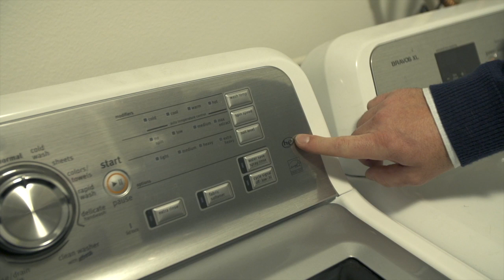Water Rate Structure Approved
The City Council has approved the new water rate structure and during the winter, rates will be set for the next fiscal year beginning on July 1, 2015.